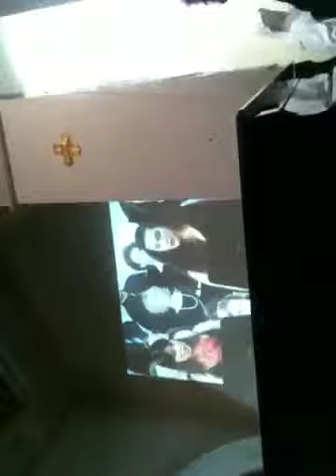Stabat. Mater. Rossini.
Valeria. Fubini. Karin Hochman Moshe. Haas. Noah. Briger. Doron. Salomon. Tivon. Chamber choir. Israel. Sinfonietta. Beer Sheba